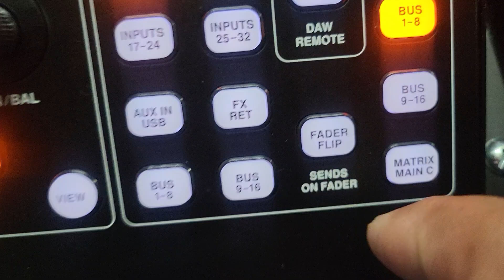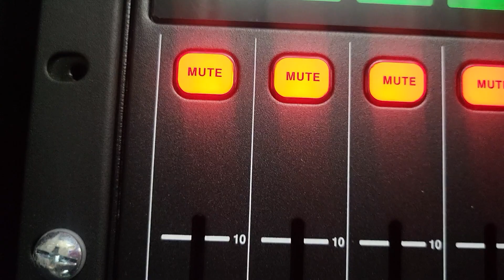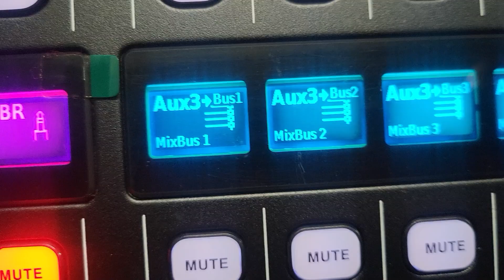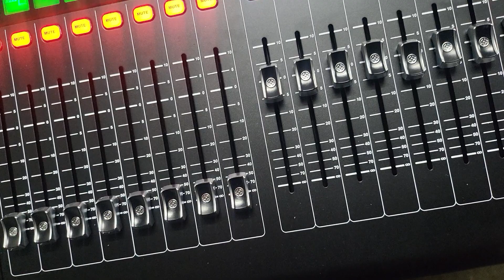m32監聽音量設定0910288873賴宏海